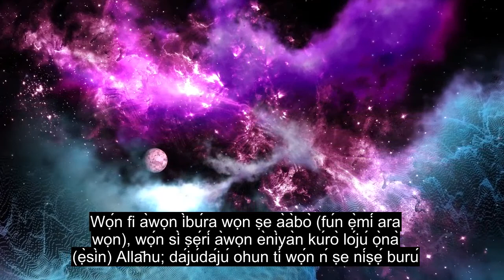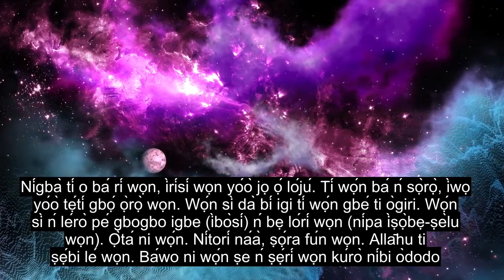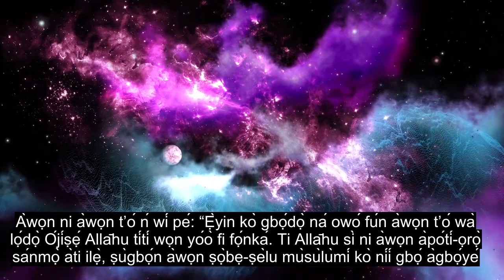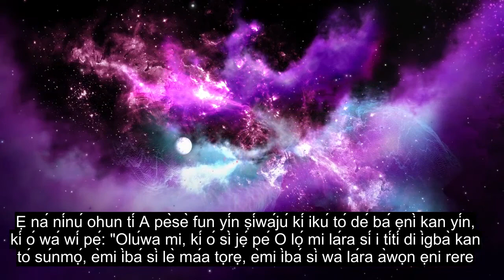Ori 63 Awọn Agabagebe, Ọpọ Ọkàn Itutu Kika Quran, Awọn Atunkọ Ede 90 +